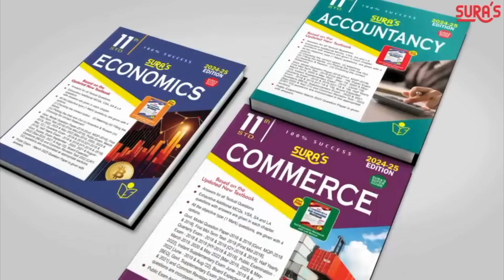மோடியின் 2ம் நாள் இப்படி தான் முடிந்தது | PM Modi meditation | Vivekanandha Rock | Kanniyakumari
மோடி 2ம் நாள் செய்தது என்ன?
பார்க்க பார்க்க பரவசம் தான்!

ஷாட் வீடியோ ரிலீஸ்